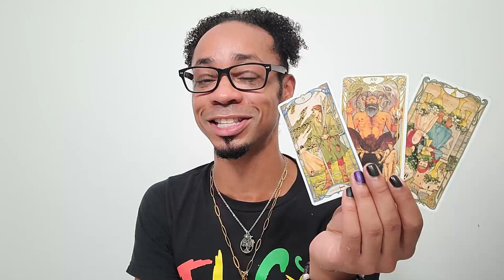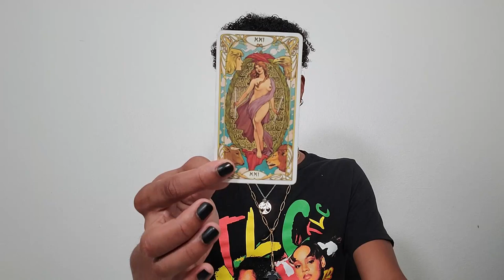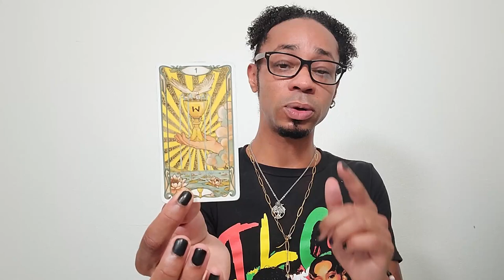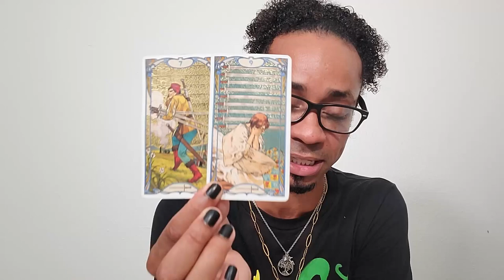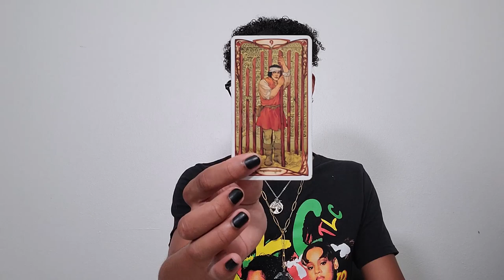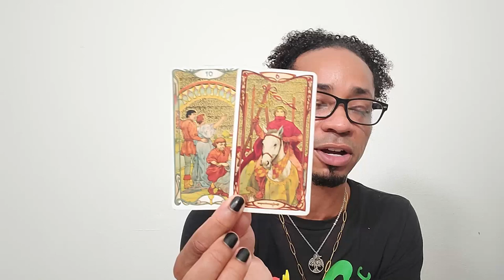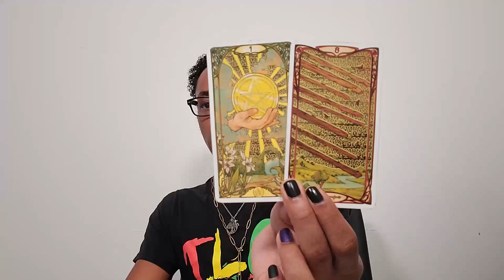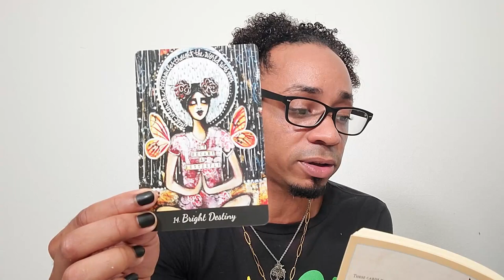* Smoke & Mirrors * ~ Leo Tarot Reading July 2021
Leo Tarot Reading July 2021

🔮Timestamps🔮
00:00 - Intro
01:19 - Preshuffle
08:35 - Overall Energy
11:59 - 1st Half of Your Reading
19:45 - 2nd Half of Your Reading
28:20 - Closing Oracle Guidance

30 min - $65
60 min - $130

Available oracle decks:
~Crystal Mandala
~Sacred Rebels